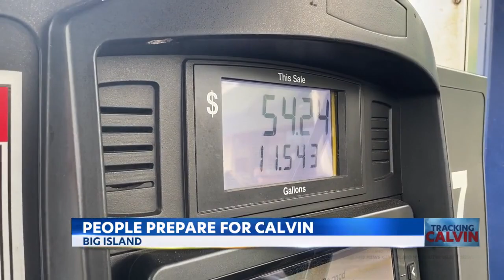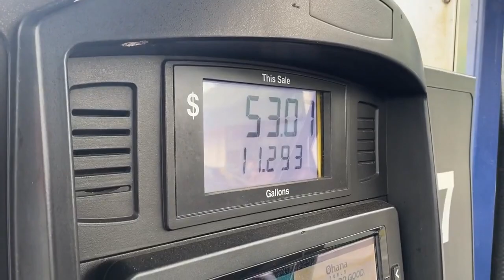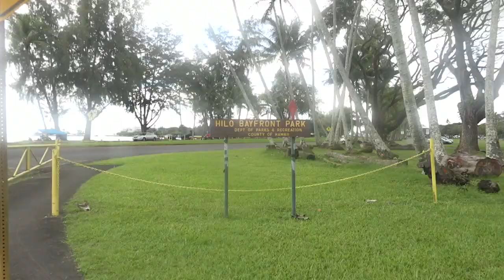Hawaii County residents make preparations for Tropical Storm Calvin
Parts of the Big Island are already seeing rain and strong winds. And many residents are stocking up on food and water to prepare for the storm.